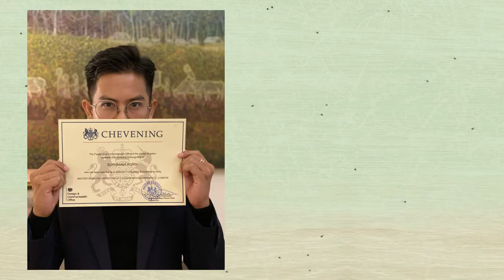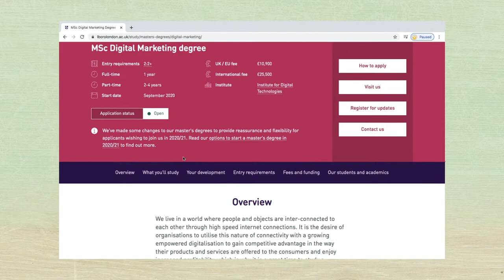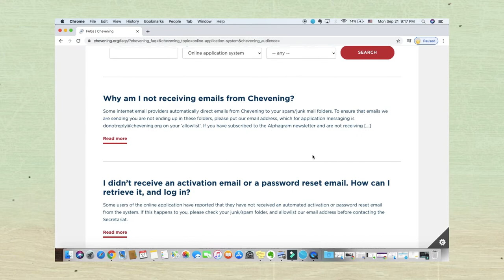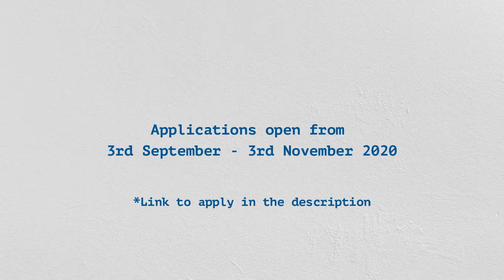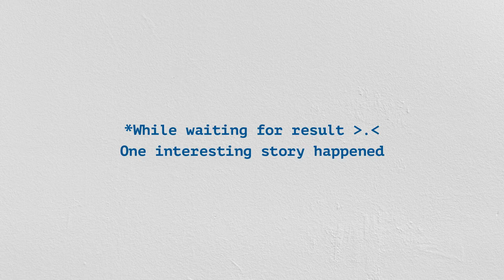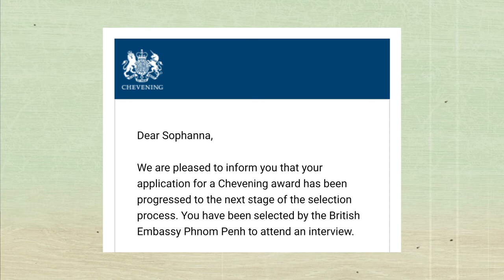កំណត់ហេតុ​ CHEVENING + Some Tips | 2020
The year of applying for Chevening has been very draining, yet rewarding. I lost count on how many times the anxiety hit while waiting for the result. It's worth recording those ups-and-down moments in this video. To future applicants, Stop Doubting Yourself, Just Go For It !!!

(Original Sample: កូនកម្សត់ by រស់ សេរីសុទ្ធា)
Hip hop beat, Cambodian sample beat.
Sampled from Ros Sereysothea - Kaun Komsott
By 808 Numpum